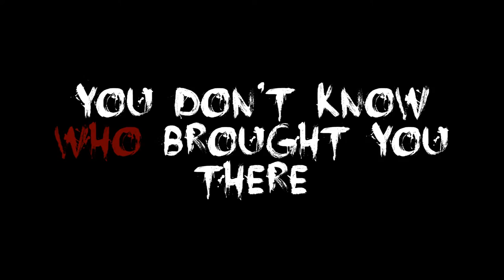The Basement I Horror Game Trailer I Studentproject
The Basement is another project that was made in just a week from 8 students, including me.
You wake up in an unknown place and you have to find clues what happened and how you can escape the dark and scary basement. There are secrets to uncover but be careful … there is someone…something with you down there.

I’m proud about this project and also I want to thank my team members for doing this great demo game :)

Credits:
Lea Kronenberger – VFX, Modelling, Texturing
Nicole Schütte – Level Design, Modelling, Texturing, Trailer
Marcel Schmidt – Programmingu have to find clues what happened and how you can escape the dark and scary basement. There are secrets to uncover but be carefu
Alex Brüning – Modelling, Texturing
Vanessa Schrader – Modelling
Juliane Spiering – Modelling
Larissa Moritz – 2D Art